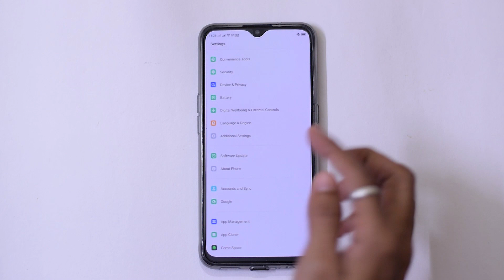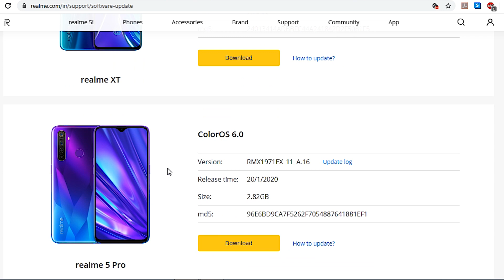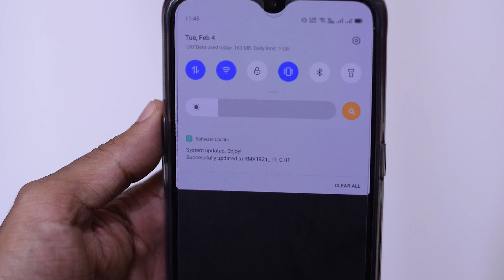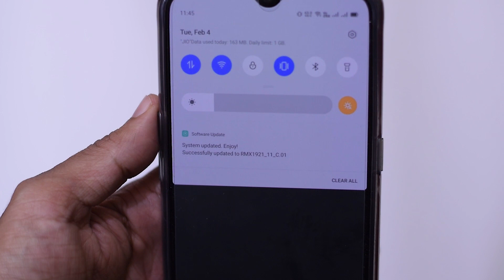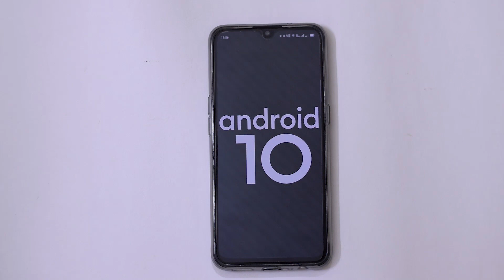🔥How to update Realme xt to Realme UI | Android 10 | in kannada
In this video i am going to show how to update your realme xt device to Realme ui which is based on android 10. (in kannada)